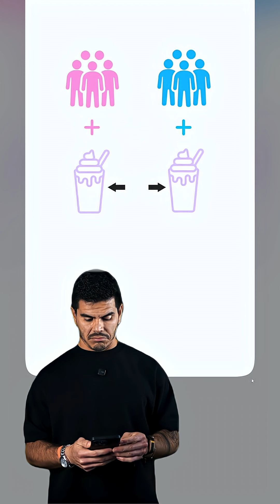The Protein Myth Thats Secretly Killing Your Muscle Gains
You've been told for years that your body can only absorb 20-30 grams of protein in one meal, forcing you to eat 5-7 times a day just to hit your goals.

As a registered dietitian, let me tell you why that's completely false.

Here's the truth, backed by new science:

The Myth is Busted: A 2023 study gave one group 25g of protein and another a massive 100g dose in a single meal.

More is Actually Better: The 100g group had a greater and more prolonged muscle-building response. The old "limit" is officially dead.

Total Daily Intake is King: Other research comparing people who eat 1-2 big meals vs. those who spread it out shows virtually identical progress in muscle gain.

👉 We teach concepts like this and more inside our brand new private community. It's totally free to join. Comment "COMMUNITY" below and we'll send you the link.